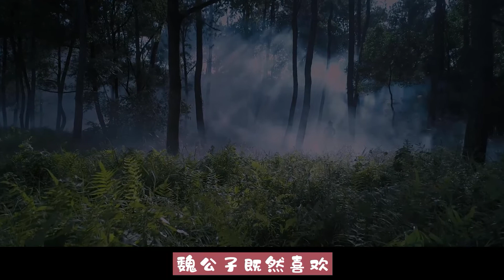「魔道祖師」番外-緣定今生-第43集：魏婴重回莲花坞，心中五味杂陈